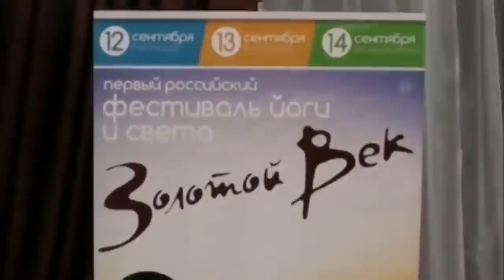О семейном счастье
В этом видео Олег Геннадьевич Торсунов рассказывает о семейном счастье.